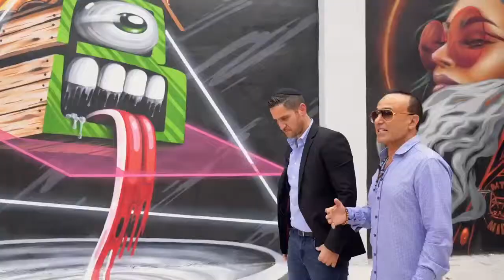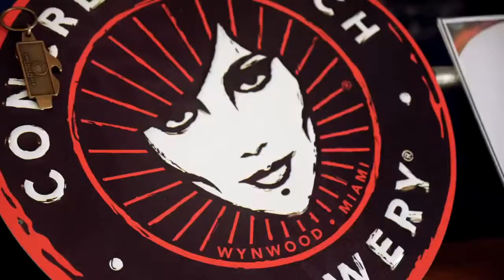CBS- American Dream tv- Michael Benmeleh- Wynwood Tour with Moishe Mana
Wynwood...Miami’s artsy neighborhood that has blown up in the last several years with art galleries, restaurants, bars, and ofcourse Art Murals On buildings on every block! Check out the segment I featured on “The American Dream” on CBS4 talking, drinking, and having fun with Moishe Mana, one of the largest owners of land in this area!

If you want to invest in new residential units being built here or if you are looking to get in on this super hot commercial real estate market contact me at: